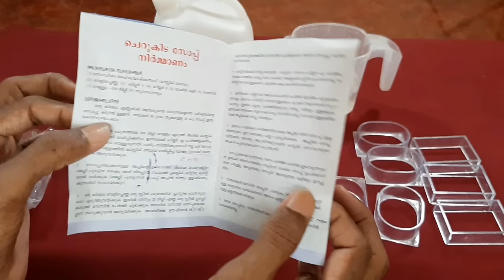കുളി സോപ്പ് വീട്ടിൽ തന്നെ ഉണ്ടാക്കാം , soap making at home